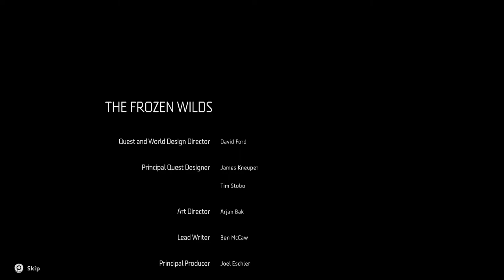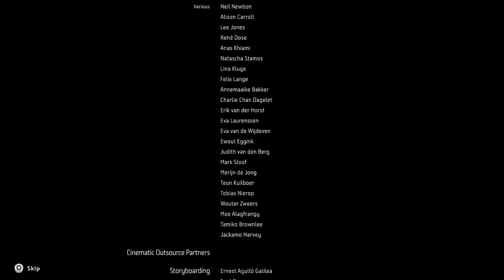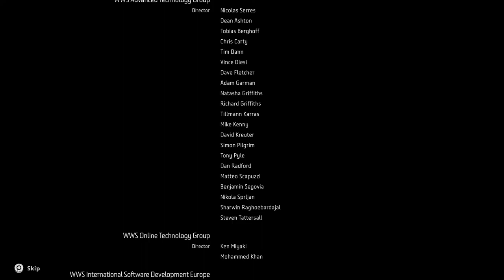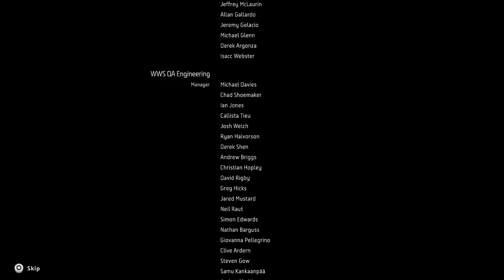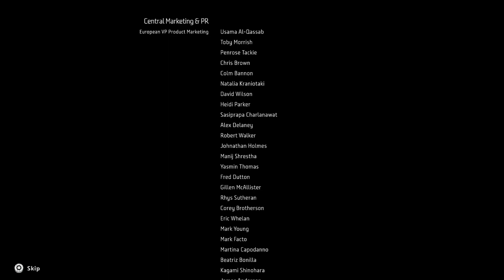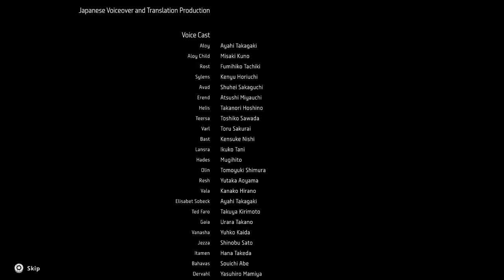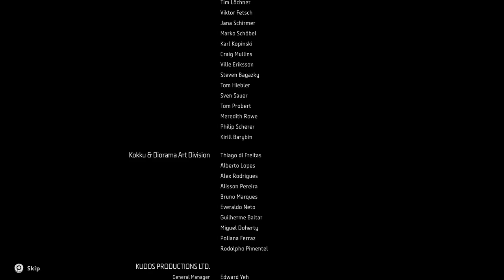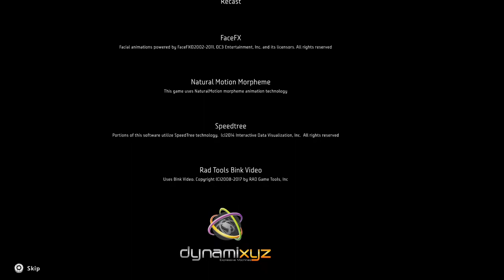Horizon: Zero Dawn - Part 16: This is it; Time to put all of this to rest!